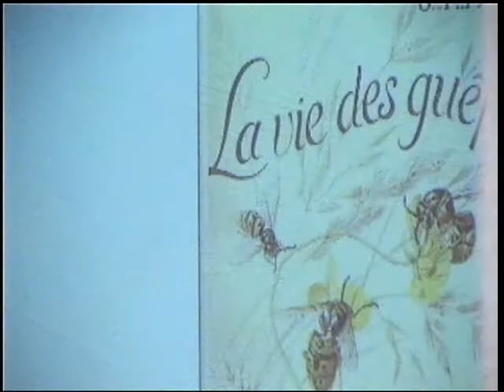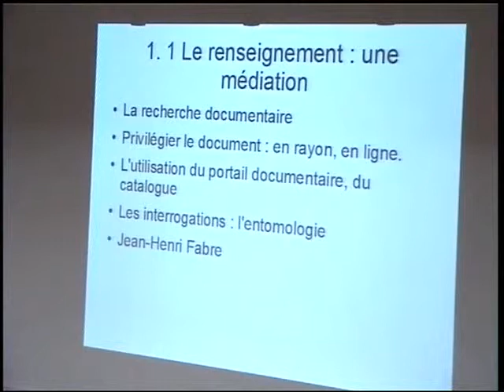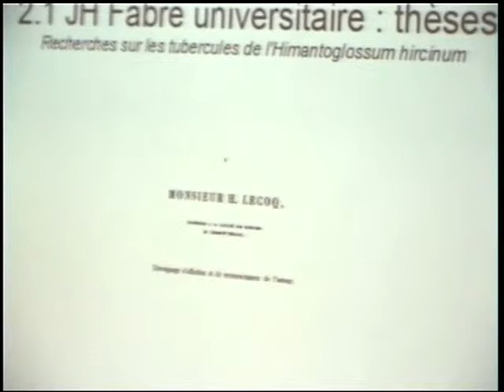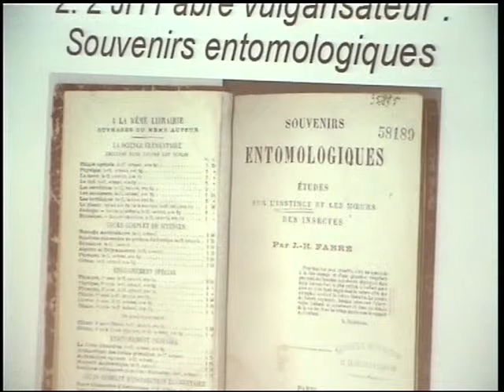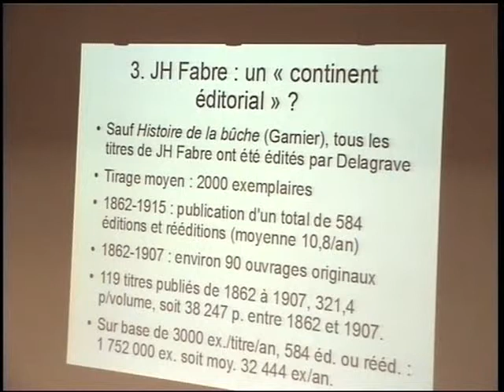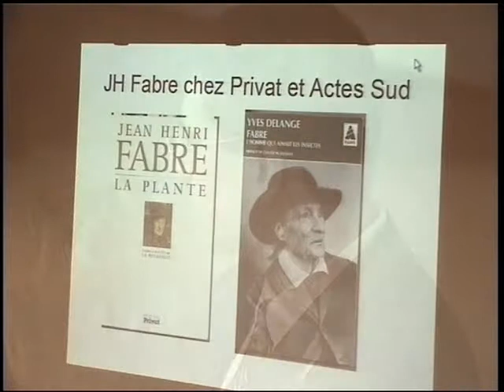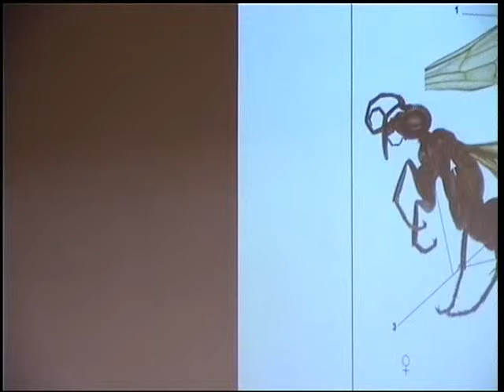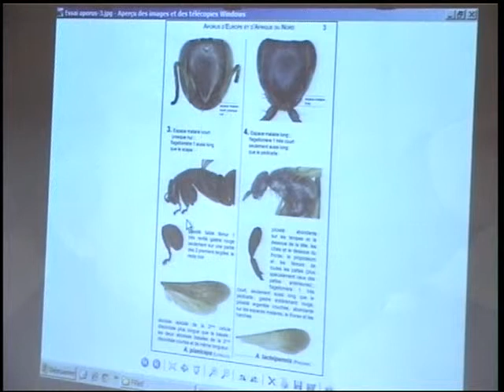Conférence et table ronde "Jean-Henri Fabre ou la passion des insectes" 3/3